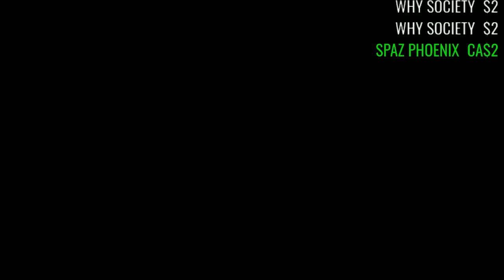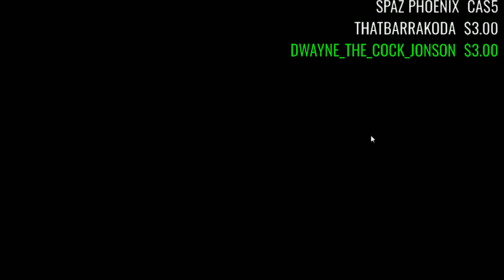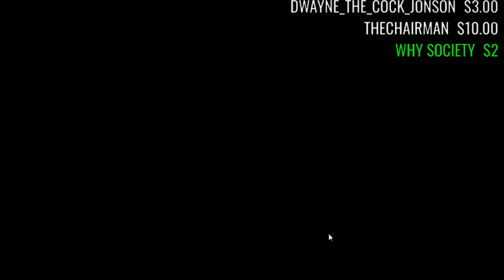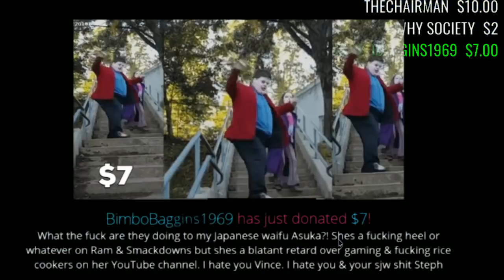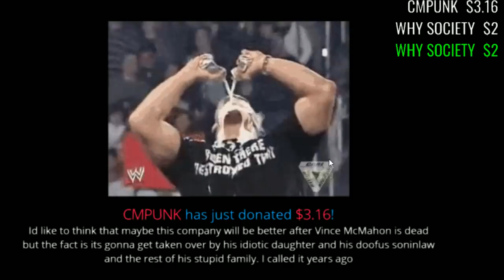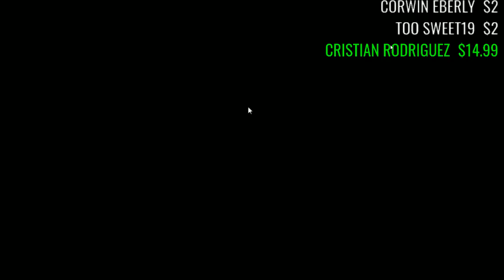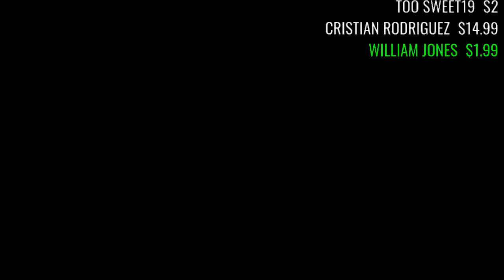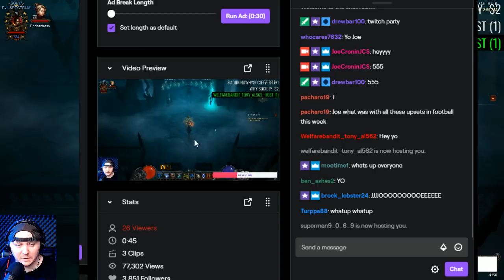WWE RAW was it GOOD ? FULL Show Live Results 11/11/19 - 49ers vs Seahawks MONDAY NIGHT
EverydayJam  **TOP PATRON**

Adtr 210
Arknolia Strokelbean
Brian Harper
Drewbar100
Duane Crenshaw
Everyday Jam
Gary Metzler **TOP**
Gerald Armstrong
Jason Tarr
John Steller (ConstipatedRock)
John Zippay
Joseph Lightsey
JRFord III
Justin Mcneil
STAR SCREAM
Mikey2Crikey
NickY J
Ryan Pelletier
Sith_Negan
SoCom Kastle
Talk2MeNice
TheBear1322
Tony Diesel
Triple M

Schleppy13
Justin Mcneil
DMOON
Jason Tarr
Sith Neegan

TheBear1322
Gorilla Strong
Nikki T
The Goon
TNA_Better Than WWE
JustCallmeLuke
NullDeath
ABELsalasJR
BADOMEN666
WoolhatDemon
AruShinchu
Lemon

$4 RySUCK
$4.99 Mongaloid JB
$5 ShiBUM
$6.25  XMAS Stunner on SANTA
$6.66 kane
$7 Sweet Trans ( tommy Horror )